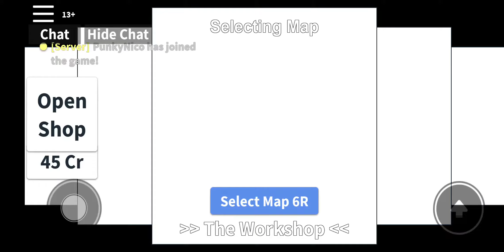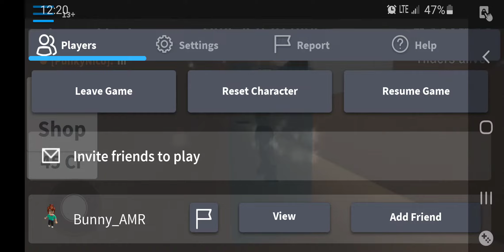PunkyNico Plays Hide and Seek Extreme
Yikes! My first time playing Roblox Hide And Seek Extreme! Guys help! I need pointers! I'm terrible!